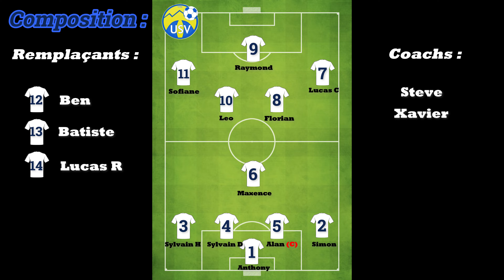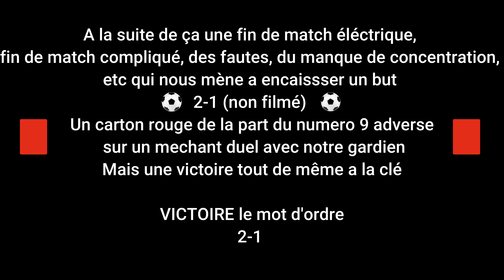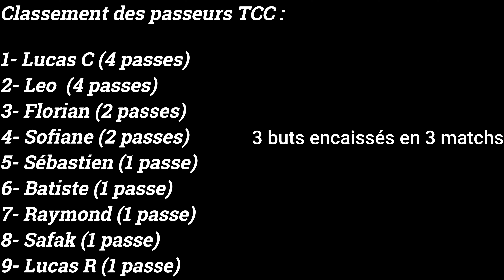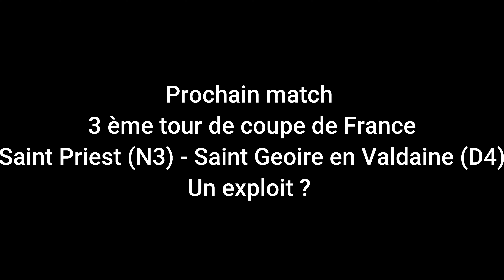On attaque le championnat par une victoire ? - St Joseph de Rivière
premier match de championnat à st joseph de rivière avec pour ambition de l'attaquer de la meilleure manière possible

St Joseph De Rivière - St Geoire En Valdaine (D4)

Merci a tous de nous suivre,
bon visionnage.